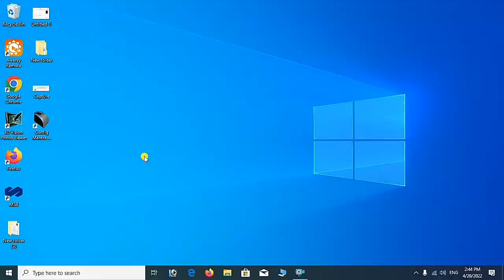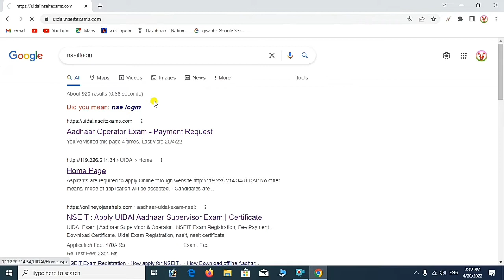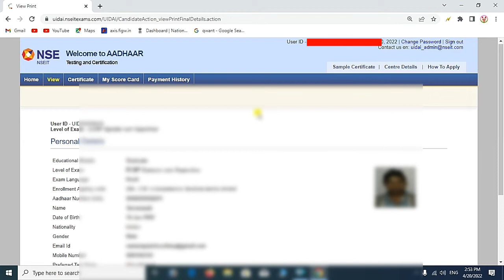Aadhar Exam Operator Supervisor Admit Card Kaise Download kare| how to download nesit admit card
about this video - hello dosto is video mein mene aapko bataya hai ki aap aadhar operator supervisor ka admit card kaise download kar skte hai.